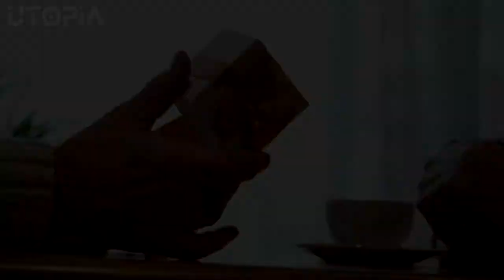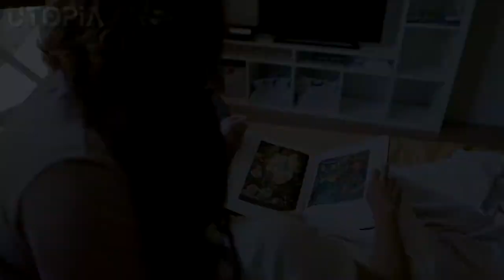Relaxing Romantic Music. Love Music, Stress Relief, Kissy for Stress Relief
◉ Emotional and Romantic Instrumental Music Video | Incredible Feelings |. Which can be perfectly used in Sound Therapy , Soul Healing , Yoga , Spa , Romantic Dating , Love , Arts, Inspiration, Afterwork Relaxation or your Daily Meditation. ◉

🎶 ---Song by--- ►